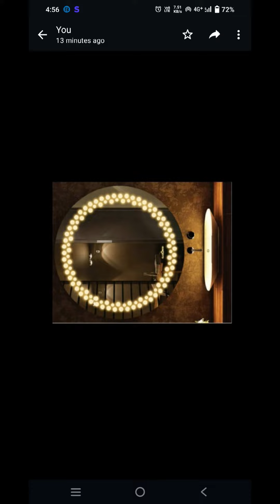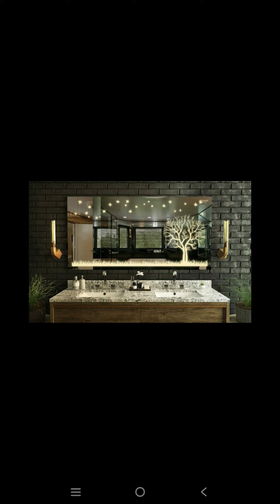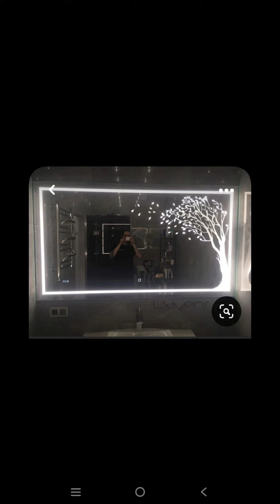LED MIRROR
we r the manufacturer of Led Mirror
WE also deals in Toughened Glass
uPvc Door windows